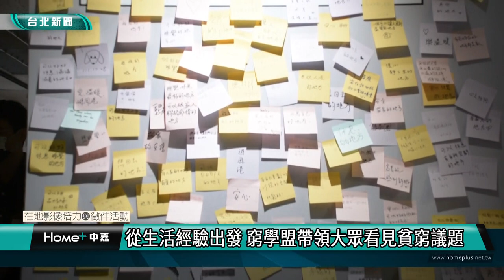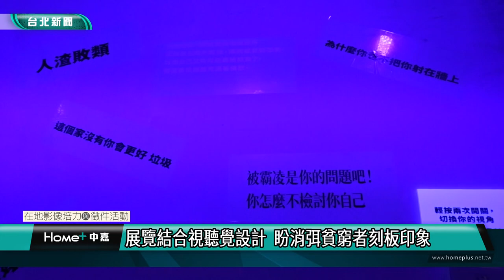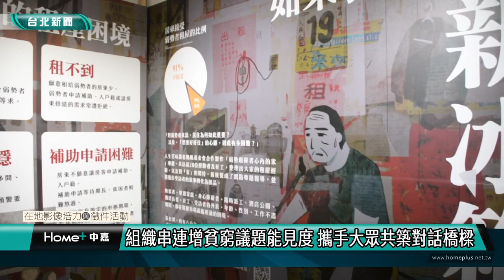台北｜政大校園記者｜從生活經驗出發 窮學盟帶領大眾看見貧窮議題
(中嘉台北新聞 校園記者賴羿安、鄧芯怡/中正區採訪報導)
由「向貧窮者學習行動聯盟（以下簡稱窮學盟）」舉辦的《貧窮人的台北》，集結了關注都市貧困者的16個團體，活動以貼近貧窮者生活經驗為核心，於10月底在台北萬華多個展區登場。不同以往的是，今年活動擴大規模以《貧窮家年華》為主題，透過深度走訪、議題討論等多元互動，帶領民衆探討貧窮議題，同時開啟不同群體對「家」的想像。

10月29日下午，來自安康社區的少女擔任起社區導覽員，引導民眾穿梭在街頭巷尾中，甚至爬上屋頂體驗他們的日常生活。主辦方為了讓民眾看見貧窮者的生活模式與困境，準備了深入社區的體驗。作為九條走讀路線之一，致力於關照安康社區兒少的團體「微光盒子」，更在走讀結束後，準備了醬油拌飯、關東煮泡麵，讓參與者品嚐居民們平時會吃的食物。藉由活動，參與民眾也有機會和社區青少年對談，深入瞭解他們的生活及想法。

微光盒子團長蕭羣諭表示，這次團隊培訓了兩位孩子嘗試去分享自己的生命經驗，而非呈現所謂孩子有什麼改變的勵志故事。「我們覺得只需要讓他們用最真實的樣子呈現在社會大眾面前。」他說道。

《貧窮家年華》的展覽由16個展間共同組成，分別展示邊緣少年、無家者、精神失序者、情慾產業工作者等不同族群的日常。展覽以視覺及聽覺帶領民眾認識貧窮者的真實生活，期望打破貧窮者消極、落魄的刻板印象，讓大眾重新認識他們。

窮學盟發言人巫彥德認為，舉辦此活動的最大動機是讓大眾認識與重新定義貧窮這件事情。他說道：「讓大家去認識說其實貧窮經驗者並不是大家想的那麼危險，也不是大家想的這麼不堪，這麼的沒有力量。」作為參與民眾，國立陽明交通大學牙醫學系方廷安回應道：「除了經濟上或選擇上的落差，他們會講的話、不喜歡的事情、喜歡做的事情、平常的習慣等，認真講好像（與我們）沒什麼差別。」

《貧窮家年華》將多方組織串連在一起，除了增進不同議題的交流機會，也藉由合作擴大影響力。民眾參與其中，不只能翻轉大眾對於貧窮者的認知，也能一同探討「家」對於不同社會階層的意義。主辦方也期盼持續建立對話空間，讓社會大眾與貧窮經驗者相互理解、並肩而行。